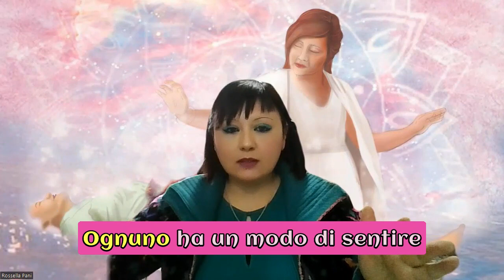Che differenza c'è tra le Nuove Frequenze di Luce e le altre Energie Benefiche?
Questo lavoro è qualcosa di Nuovo, è qualcosa di Diverso, è qualcosa di Reale!
Le Nuove Frequenze di Luce comprendono tutte le "Energie Benefiche" fino ad oggi conosciute ma si espandono in un Nuovo Livello Vibratorio molto più comprensivo, molto più completo, ed espanso chiamato Luce ed Informazione.
In più c'è il contributo attivo dell'Arcangelo di Michele, che nel rispetto del nostro libero arbitrio ci aiuta e ci protegge durante l' intero "Processo del Riequilibrio Energetico".
Queste Nuove Frequenze di Luce possono portare equilibrio in tantissimi livelli e non conoscono né il tempo né lo spazio.
Guardando il video ti renderai conto che le Nuove Frequenze sono molto diverse da quelle che già conosci in quanto le energie "tradizionali" sono più intense quando il facilitatore opera con le mani vicino al corpo come ad esempio nel Reiki.
Ebbene a differenza delle altre modalità energetiche, le Nuove Frequenze di Luce si espandono con la distanza, ossia quando l'operatore si allontana con le mani dal corpo esse diventano più “Potenti”..